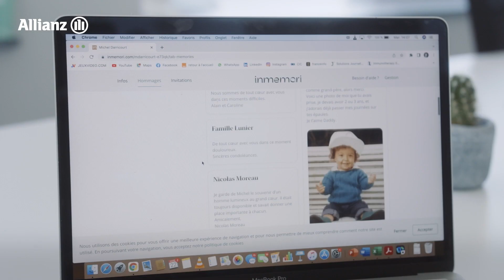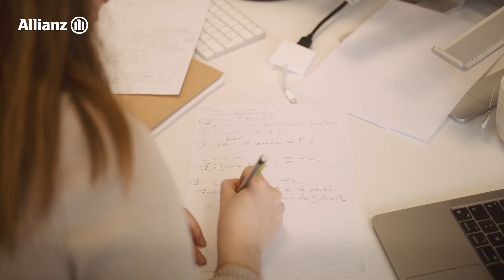La startup InMemori et l’accélérateur Allianz | Allianz France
Découvrez la raison d’être d’InMemori et les bénéfices que la startup a retiré de son passage par l’accélérateur Allianz à travers le témoignage de sa fondatrice, Clémentine Piazza.

InMemori s’est donné pour mission de permettre à chaque famille en deuil d’être entourée et d’être soutenue.

InMemori permet ainsi aux familles qui ont perdu un proche de créer un espace en ligne pour rendre hommage à leurs proches disparus. Chacun va laisser par exemple un message de condoléances et aussi un souvenir ou des photos. A la fin, la mosaïque de la vie de la personne décédée est retracée par tous ceux qui l’ont connu, afin de créer un hommage authentique et personnel.

Depuis leur intégration au sein de l’accélérateur Allianz en 2018, les équipes d’InMemori ont beaucoup travaillé avec les équipes d’Allianz France pour déboucher sur un partenariat important parce que très utile pour les familles qui perdent un proche. En effet, le service d’hommage d’InMemori a été intégré à l’ensemble des contrats obsèques d’Allianz.

Situé au cœur du stade Allianz Riviera à Nice, l'accélérateur Allianz quant à lui, soutient les startups innovantes et prometteuses, françaises et internationales, dans leur phase de croissance en leur proposant un programme d'accélération intensif de 5 mois.